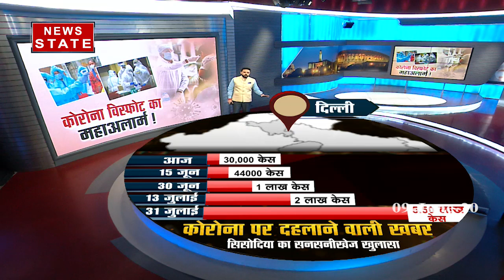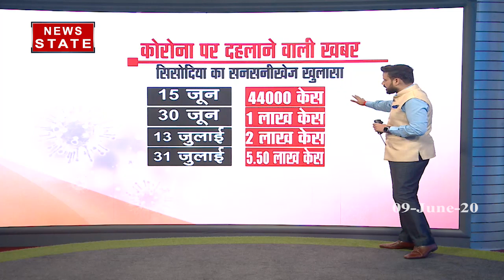Special: देश में कोरोना विस्फोट का महा अलार्म, देखे खास पेशकश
देश में कोरोना वायरस (Corona Virus) संक्रमण के एक दिन में रिकॉर्ड 9,987 मामले सामने आए हैं, जिसके बाद मंगलवार सुबह आठ बजे तक कुल संक्रमितों की संख्या 2,66,598 हो गई. वहीं एक दिन में रिकॉर्ड 266 लोगों की मौत के साथ ही मृतकों की संख्या 7,466 तक पहुंच गई. जॉन हॉपकिन्स विश्वविद्यालय के आंकड़ों के अनुसार अमेरिका, ब्राजील, रूस और ब्रिटेन के बाद कोविड-19 से प्रभावित होने वाला भारत पांचवां देश बन गया है. केंद्रीय स्वास्थ्य मंत्रालय ने बताया कि देश में फिलहाल 1,29,917 मरीजों का उपचार चल रहा है और 1,29,214 मरीज स्वस्थ हो चुके हैं जबकि एक व्यक्ति देश से बाहर जा चुका है.

News State Apps डाउनलोड करें:
Download Android and iOS Apps for more updates: